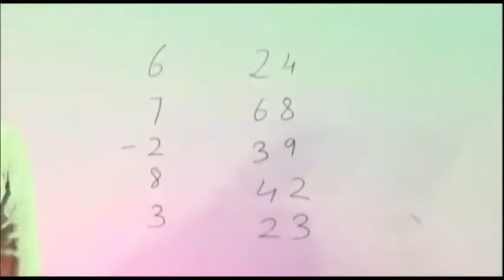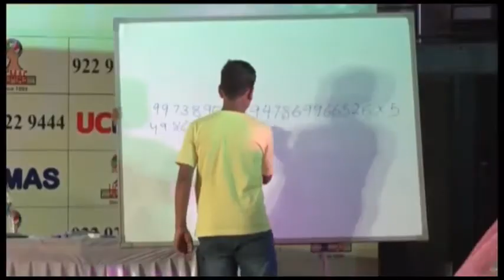UCMAS live demo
Indore